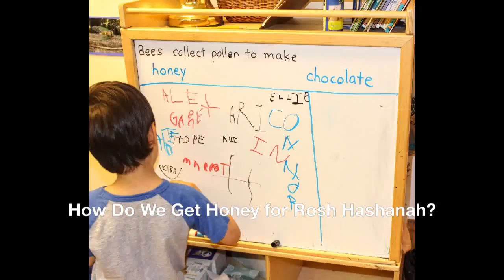Copy of Where Does Our Rosh Hashanah Honey Come From?